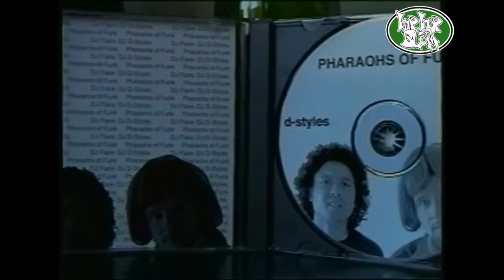"DJ TV Vol. 1" intro "Turntable Circumcision" (2002 HipHopSlam)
with music by DJ Flare and D-Styles taken from the 1999 HipHopSlam recording session for Shiggar Fraggar 2000 and with 2002 video production c/o Jimmy Tarsi and Billy Jam (aka Jimmy the Profit & Sammy Slam. This intro video to the 2002 limited edition HipHopSlam VHS "DJ TV Vol. 1" included footage of graf and various HIpHopSlam Pirate Radio sessions including several Shiggar Fraggar sessions - to include Finger Bangerz and Bullet Proof Scratch Hamsters/Space Travelers. Respect to all of those turntablists as well as Mixmaster Mike, Qbert, Flare, D-Styles, Shortkut, 8-Ball and Disk and all the other history making turntable artists from the San Francisco Bay Area who pioneered a whole new global art form.